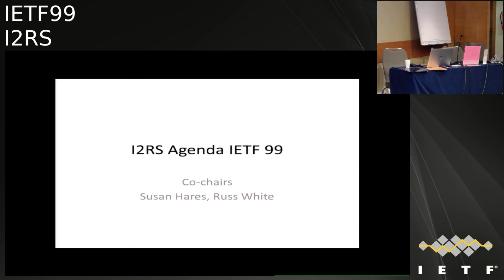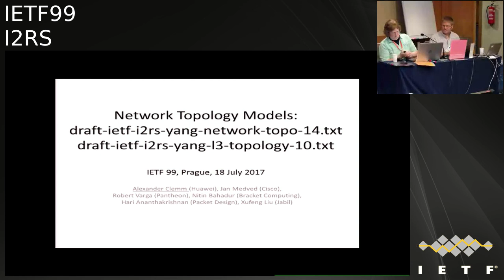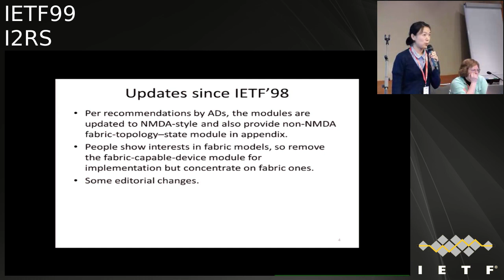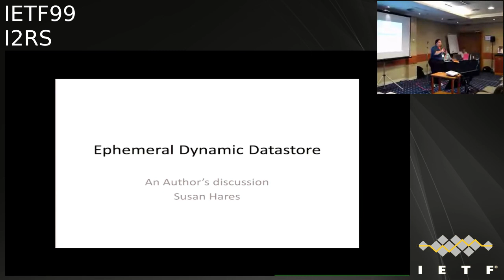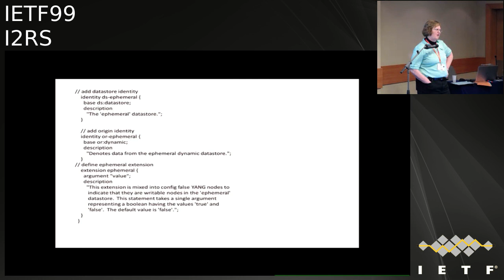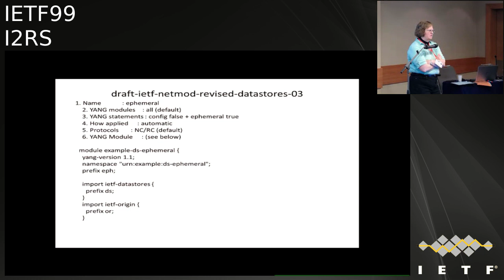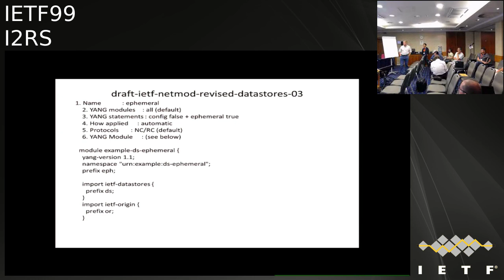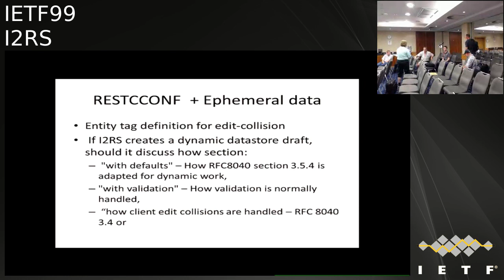IETF99-I2RS-20170718-1550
I2RS  meeting session at IETF99
2017/07/18 1550